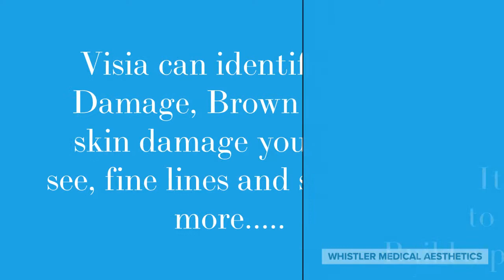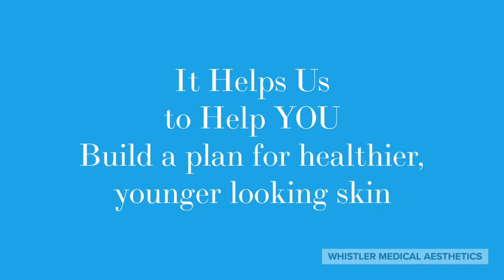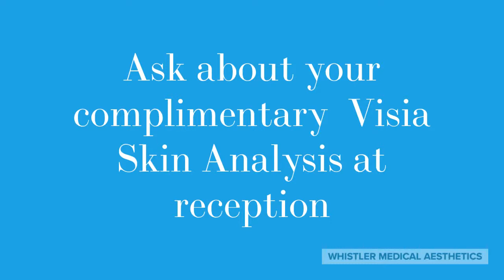Laser BBL Aesthetics